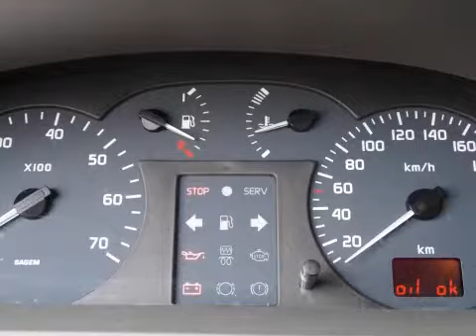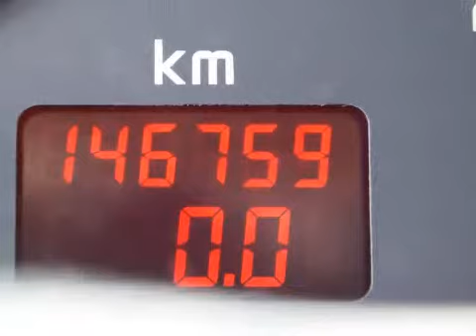Renault Scénic 1.6 16v Authentique Airco Inruil mogelijk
95-JK-KR 146.759 km
  Prijs:     € 3.948
  Merk:     Renault
  Model:     Scénic
  Type:     1.6 16v Authentique Airco Inruil mogelijk
  Carrosserievorm:     MPV (5 drs)
  Bouwjaar:     2002
  Transmissie:     handgeschakeld
  Kleur:     Blauw metallic
  BTW/Marge:     marge
  Brandstof:     benzine
ABS (anti blokkeer systeem)AirbagsAircoBagage-afdekhoesBekleding veloursBestuurdersstoel met mechanisch verstelbare lendesteunBestuurdersstoel met verstelbare zithoogteBoordcomputerBuitenspiegels elektrisch verstelbaar en verwarmbaarBuitenspiegels in carrosseriekleurBumpers in carrosseriekleurCentrale deurvergrendeling met afstandsbedieningESP (elektronische stabiliteits programma)Glas getintGordijnairbags voor en achterLichtmetalen velgenMetallic lakMistlampen voorRadio voorbereidingRamen voor elektrisch bedienbaarRemindicatorSide-airbags voorStuurbekrachtigingTrekhaak

Een keurige goed onderhouden auto voorzien van vele extra's. De auto wordt geleverd met een nieuwe APK.